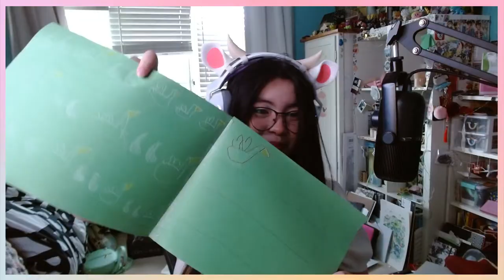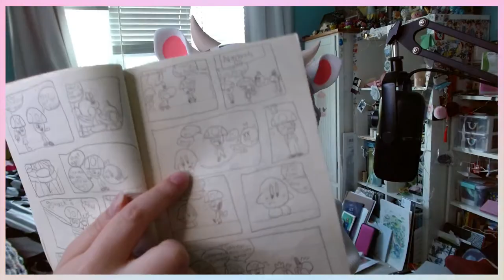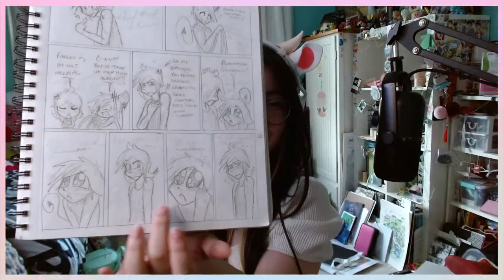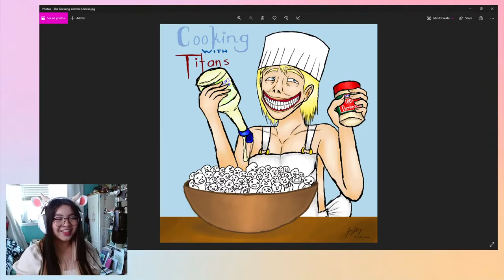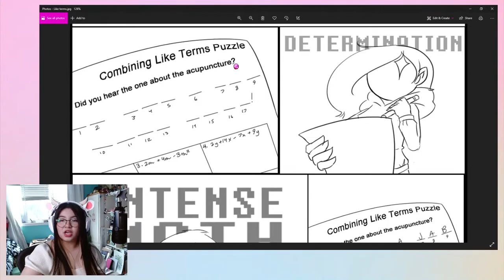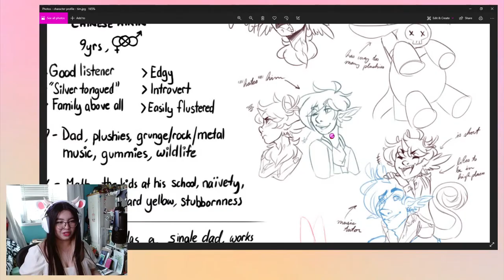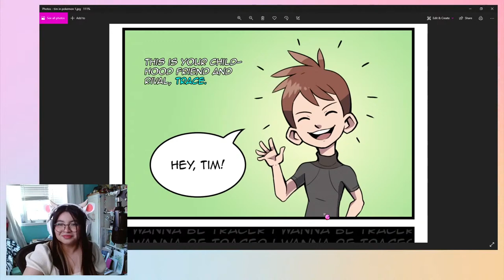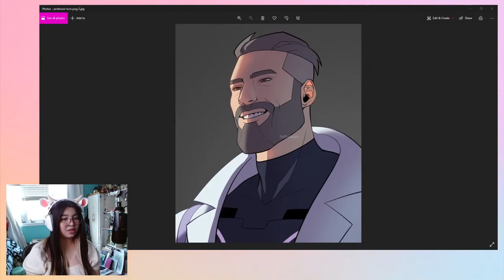🔴 How I Learned to Draw (STORYTIME)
Join in on this WEBCAM STREAM with Jessie as she brings us through her art journey by showing old art, new art, and everything in between!